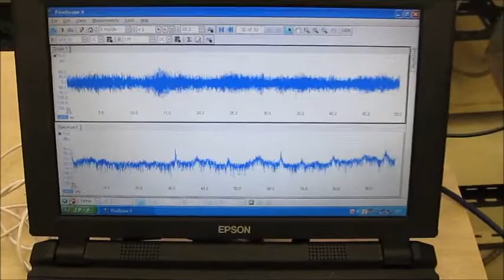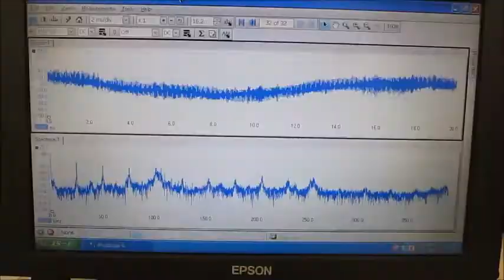脱気ファインバブル発生液循環装置を利用した超音波洗浄機（超音波システム研究所）